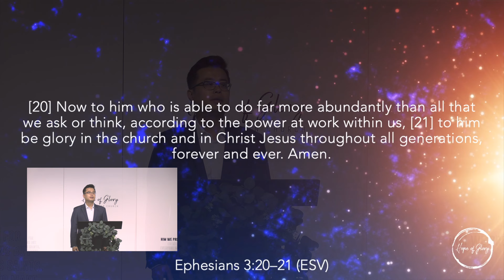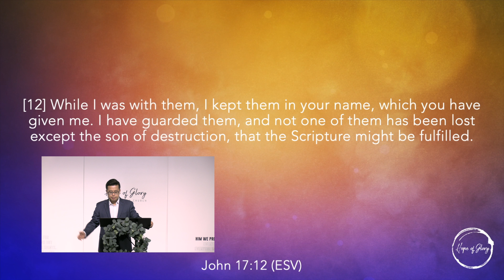THE LORD IS YOUR KEEPER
PSALM 121